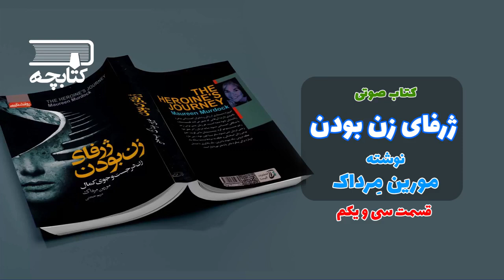کتاب صوتی 📚 ژرفای زن بودن 📚 اثر : مورین مِرداک | قسمت سی و یکم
دوستای خوبم با ادامه این کتاب فوق العاده آمدم خدمتتون .

کتاب "ژرفای زن بودن" به جستجوی زن معاصر به دنبال کمال در جامعه ای می پردازد که در آن زنان با توجه به ارزش های مردانه تعریف شده اند. " مورین مرداک" نویسنده ی کتاب با تکیه بر اسطوره های فرهنگی و افسانه ها ، سمبل ها و الهه های باستانی و رویاهای زنان معاصر ، نیاز و ارزش های زنانه ی امروز در فرهنگ غربی را نشان می دهد. این کتاب خوانندگان را از طریق سفر قهرمانان ،راهنمایی می کند . کتاب "ژرفای زن بودن" تلاشی است برای بهبودی زخم های عمیق طبیعت زنانه در سطح شخصی ، فرهنگی و معنوی. در هر فصل تجربیات شخصی و همچنین اسطوره ها یا افسانه ای برای توصیف مرحله ای از سفر بازگو می شود.

برای حمایت از من حتما لایک کنین و سابسکرایب کنین
نظراتتون هم کامنت کنین . ممنون